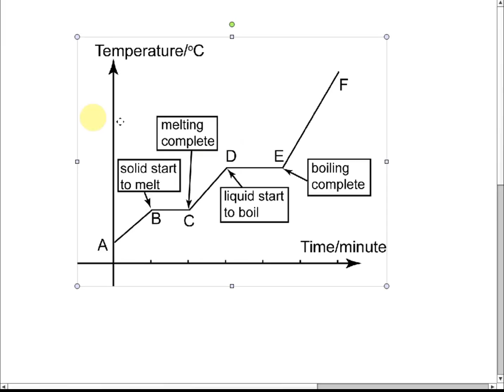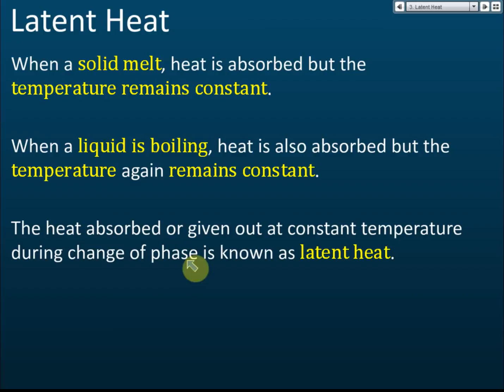Latent Heat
Physics Form 4 KSSM Chapter 4 - Heat